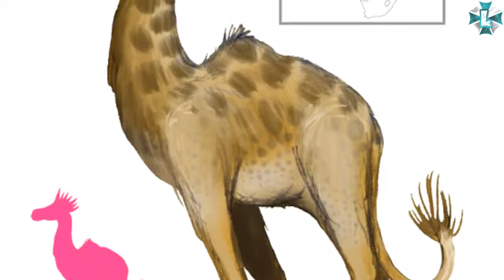BESTIARIO MITOLOGICO GUIAMALA 6TA TEMPORADA